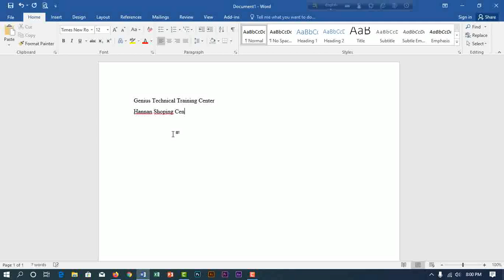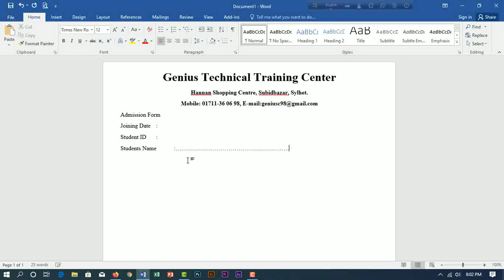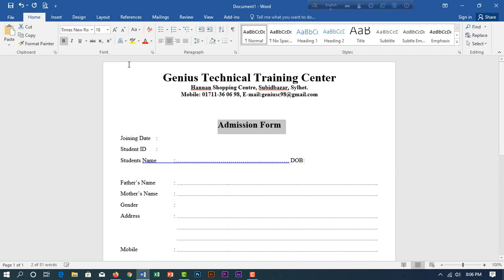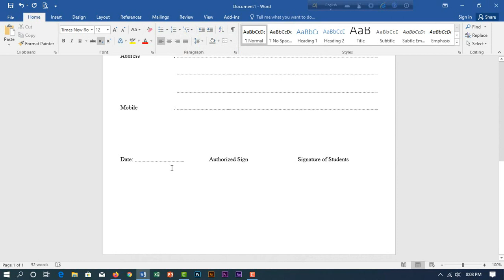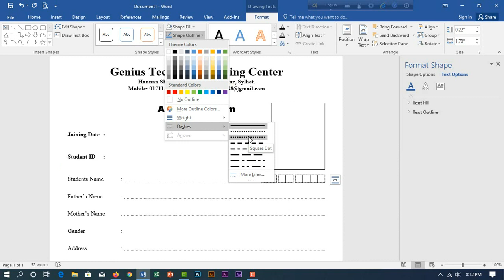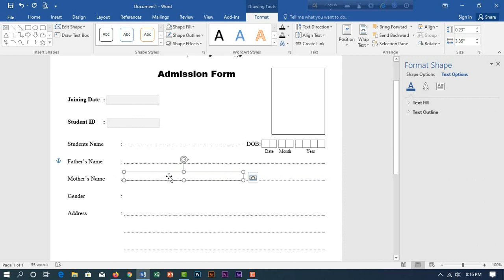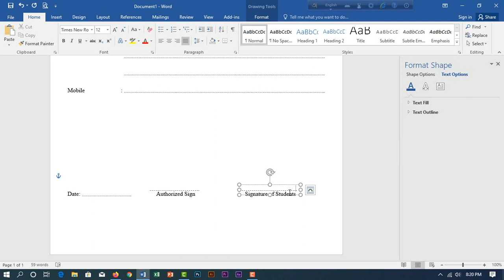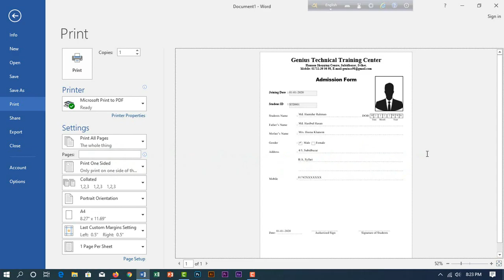How to make editable | fillable form in Microsoft Word | Learn Computer at Home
Hello viewers, This is the official YouTube channel of Learn Computer at Home .

People, looking for Making fillable form in  ms word.  I wanna show in this video, how to make editable or fillable form in ms word as ms word tutorial . Just have a look on this video!